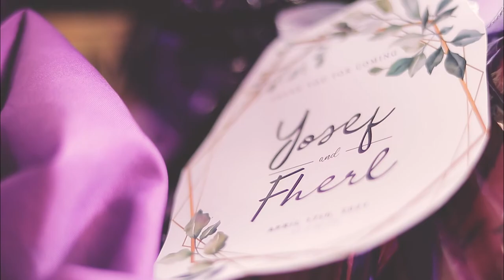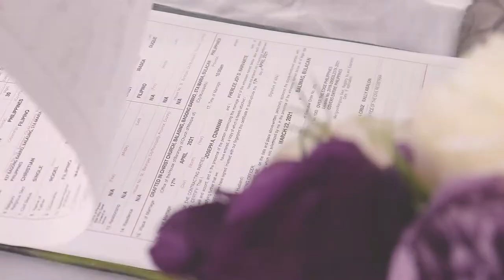Yosef and Fherlee Video Wedding Highlights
II YOSEF & FHERLEE II
Wedding Highlights
04.17.21

"Napakarami kong pinagdaanang luha, sakit ng kalooban, na ako lang mag-isa, pero ngayon, nandito ka na. Lagi ko sinasabi sayo na katulad Ka ng grace ng Lord, hindi ko deserve na tumanggap ng isang katulad mo. "    - Yosef

Event by: Gardens Table Event Catering Services
Coordinator: Ms. Judy Sarmiento
Filmed by: Js Snaps Photography
Photo: Mrs. Jhoanna Marie Sedano and Mr. Joshua Buensalido
Video: Mr. Jhonny Sedano
Hosts: Mr. Joshua Buensalido and Ms. Cynthia Cayat
HMUA: Kim Boncales and Team